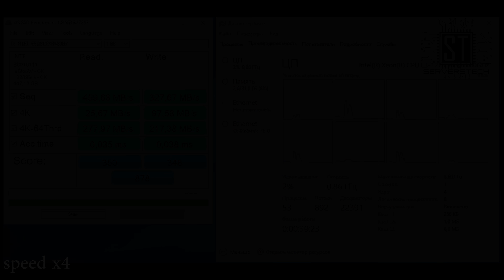Intel SSD DC S4500 480GB: CrystalDiskMark, AS SSD Benchmark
Test Bed:
- Intel Xeon E3-1275 v5;
- Supermicro X11SAE-F;
- 2x Kingston DDR4-2400 ECC 16GB;
- Intel SSD DC S4500 480GB.
Benchmark: CrystalDiskMark, AS SSD Benchmark.

Webmoney:
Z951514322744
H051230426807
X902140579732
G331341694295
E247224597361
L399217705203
BTC: 1PGrnnvS8CFQwG9XVzbRbAeg2UtJfdk8aH
BTC Cash: qr699ydq73k99wmwy6a5rmxd7k7qvtwuyv9enaangn
ETH: 0x342d8999B194e123CA87013651DA768fb9e3254A
XMR:
45mzENFySjEPH5hVf5wicT7d7h66xKM1X6orqsGcBshCiLW5qMKoZmh93B87mU3HXVNft3U24gX2UhnDr4ScYJBC8DMHLab